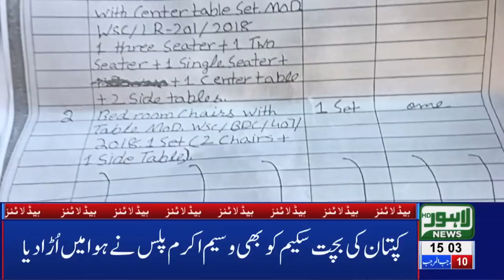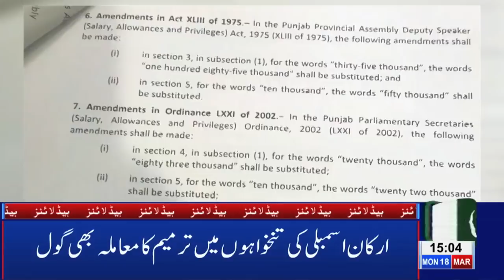03 PM Headlines Lahore News HD – 18th March 2019